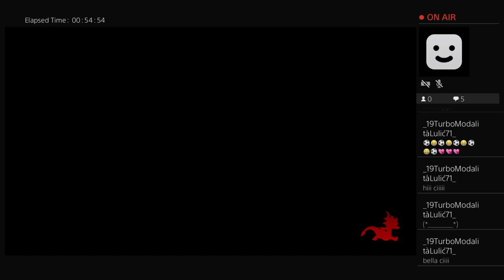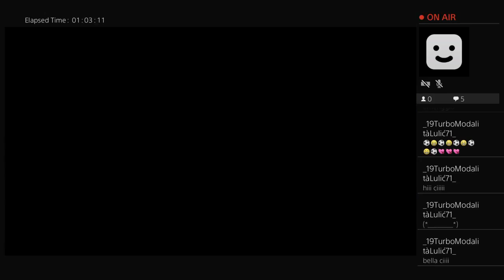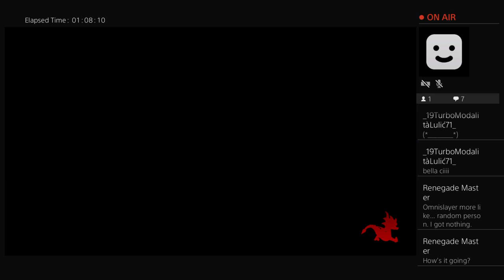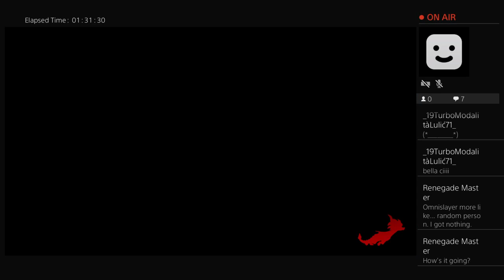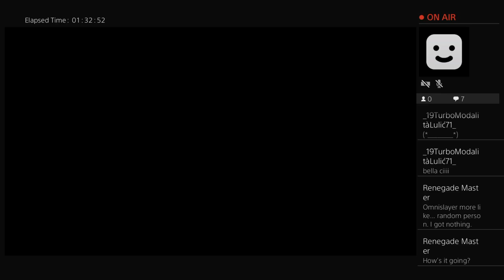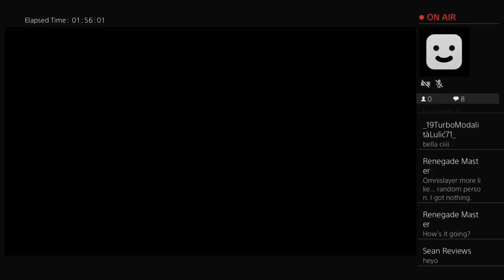OmniSlayer1993's Live Stream Test #5 - Spyro Reignited Trilogy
Hello, I'm JP, but you can call me The Omni-Slayer! What am I doin' here, you ask? I'll tell you what I'm doin'. I'm makin' countdowns and hopefully do something more. Enjoy ;)

Skype: shadowthunderjp1993

PSN: jpjorge

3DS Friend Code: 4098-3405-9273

My PSASBR Mains:

Kat, Jak and Daxter, Raiden and Sly Cooper

Next Countdown:

Top 15 Games I Played in 2016

Future Countdowns:

Top 20 Danganronpa Characters

Top 10 British Video Game Characters

Top 15 Funniest Video Game Characters

Top 15 Video Game Protagonists

Top 15 Video Game Antagonists

Top 10 Time-Travel based Video Games

Top 15 Hottest Women in Video Games

Top 15 Sonic the Hedgehog Characters (collab with cooperraymer)

Top 10/15 Gen VII Pokémon